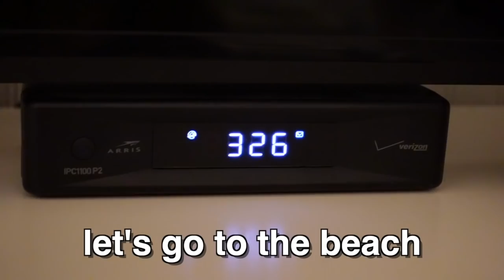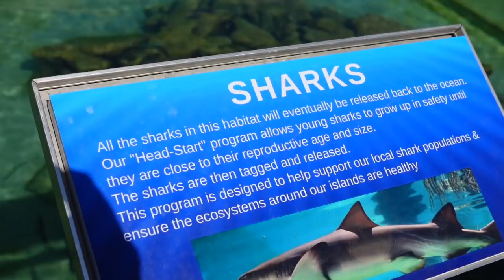I spent a week in St. Thomas!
I went swimming with dolphins, jet-skiing, boating, snorkeling, scuba diving, paddle boarding, and much more!

I post EVERY Monday at (11:00am EST) & (8:00am PST)
Also, if you’re early there’s a good chance I’ll like and respond to your comment!